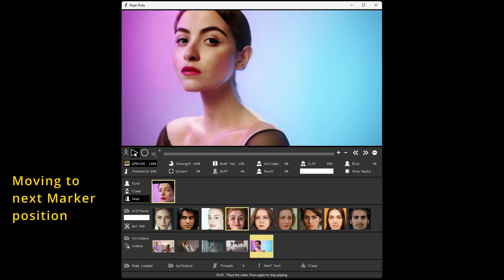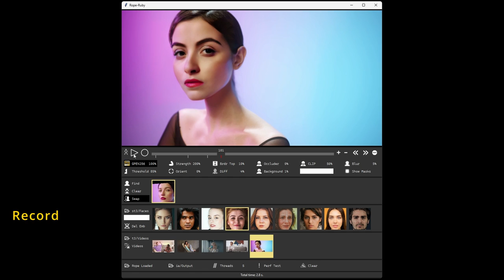Rope - Markers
Rope is a high-performance face swapper with all of the features. Windows/Nvidia only.

Features:
Lightning speed face swapping with all the features
Upscalers
Likeness modifiers
Orientation management
Masks: borders, differentials, auto occlusion, face parsers, text-based masking - all with strength adjustments and blending settings
Mask view to evaluate masks directly
Source face merging and saving
Swap images or videos
Auto save filename generation
Dock/Undock the video player
Real-time player
Segment recording
Fine tune your video ahead of time by creating image setting markers at specific frames.
For updated features, check the github or discord.